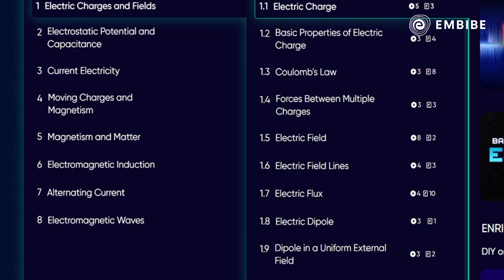Book Facts By MB | JEE | Embibe: Achieve JEE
Embibe brings you a video on Book Facts By MB.